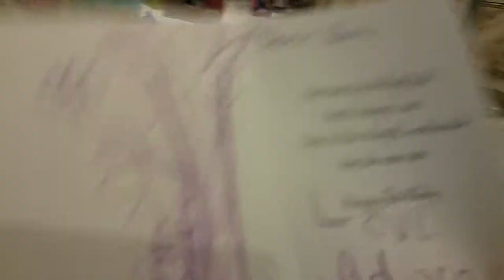Gifts from Adara!